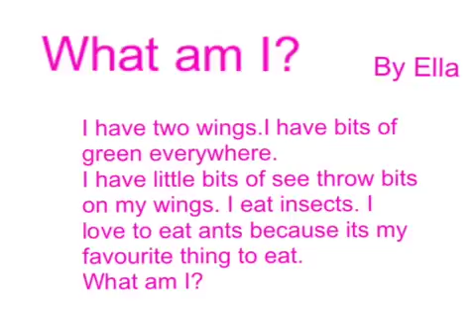Ella - What am I?